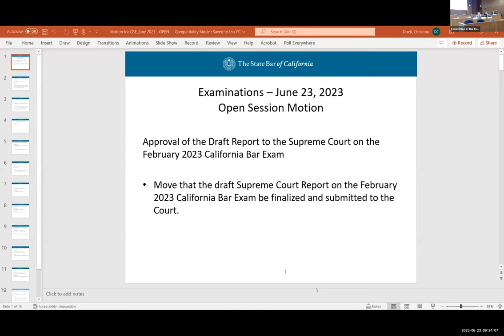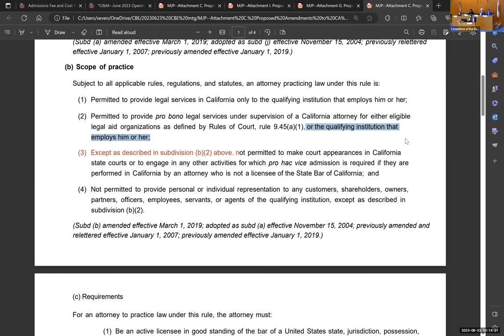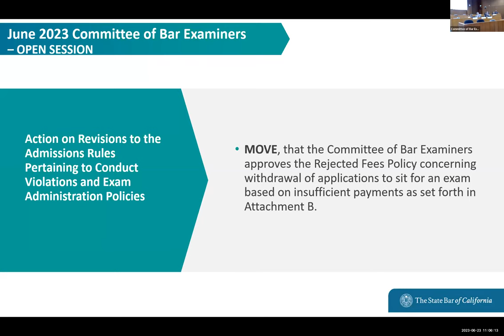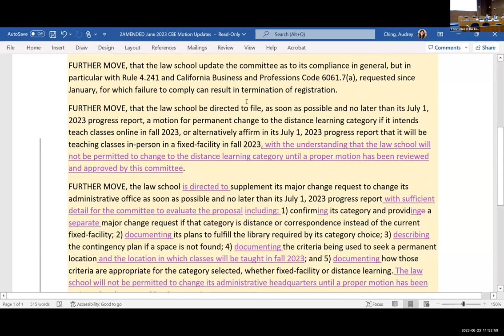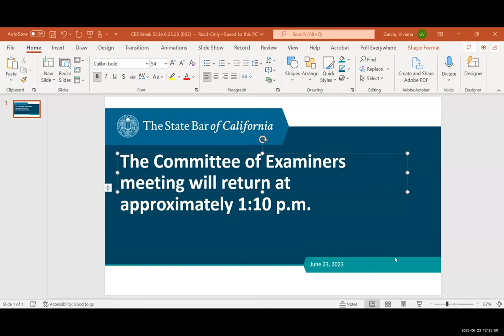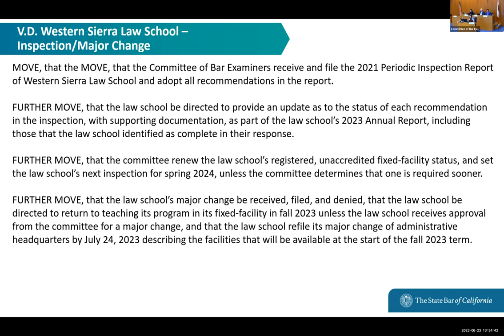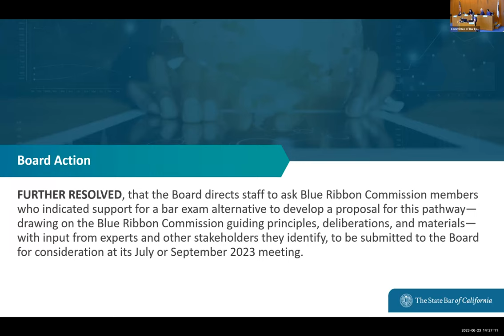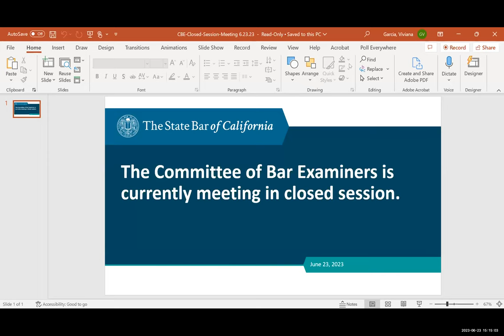Committee of Bar Examiners 6-23-23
COMMITTEE OF BAR EXAMINERS
Friday, June 23, 2023
9:00 a.m. - 5:00 p.m.

Time Stamps
00:00:00 Welcome/Roll Call
00:02:21 Call for Public Comment
00:18:24 Approval of April 21, 2023, Committee of Bar Examiners Public Meeting Minutes
00:00:00 Chair's Report
00:21:11 Approval of Draft Report to the Supreme Court on the February 2023 California Bar Examination
00:23:14 Action on Revisions to the Special Admissions Rules: Recommendation to the Board of Trustees to Circulate for Public Comment Amendments to the State Bar Rules and Rules of Court Related to Registered In-House Counsel, Registered Legal Aid Attorneys, Registered Military Spouse Attorneys, Foreign Legal Consultants, and Out of State Attorney Arbitration Counsel
01:13:01  Discussion and Action on the Refund of Fees Policy for Examinations
02:27:06 Administrative Updates from Accredited, Unaccredited and ABA Approved Law Schools
02:29:11 Action on Probation and Progress Report, Request for Waiver to Teach Classes Online Due to COVID, and Major Change – Change of Administrative Headquarters – Peoples College of Law
3:23:36 Lunch Break
04:12:40 Return from Lunch Break. Action on Response to Notice of Noncompliance and Request for Voluntary Termination of Registration – Pacific West College of Law
04:15:41 Action on Inspection Report and Major Change to Deliver Classes via Physical Classroom and Distance Delivery in the Fixed-Facility Category – Western Sierra Law School
04:32:56 Presentation on the Unauthorized Practice of Law
05:09:57 Discussion of 2023 CBE Workplan
05:13:36 Reminder: CBE Chair & Vice-Chair Applications
05:14:10 Provisionally Licensed Lawyer Data Following May 31, 2023, Deadline
05:15:41 Blue Ribbon Commission Update
05:32:18 Admissions Fee Proposal Update
06:06:37 Rules Timeline
00:00:00 Next meeting: August 18, 2023, Remote Zoom and August 19, 2023, Second Calibration
06:09:47 EDG Team Update
00:00:00 Recent Developments
06:11:55 Closed Session
06:13:32 Return to Open Session